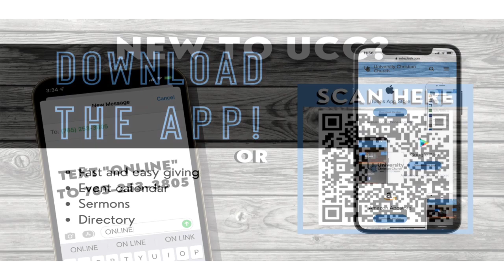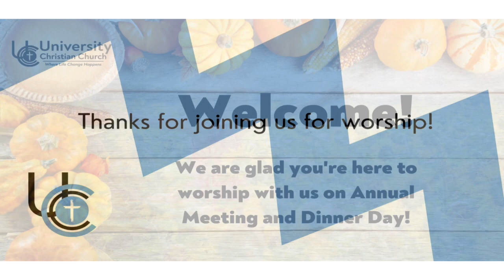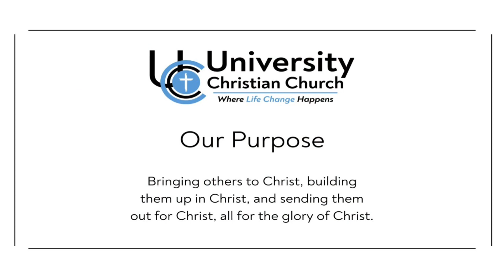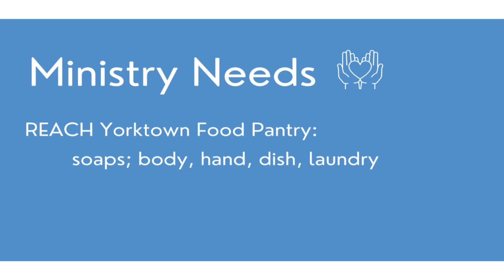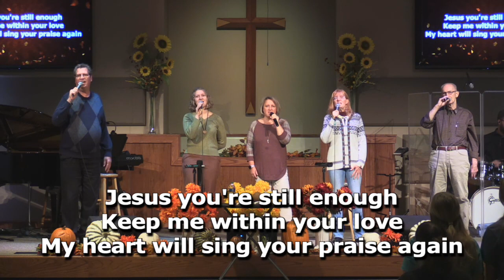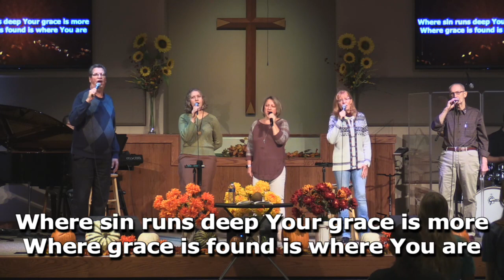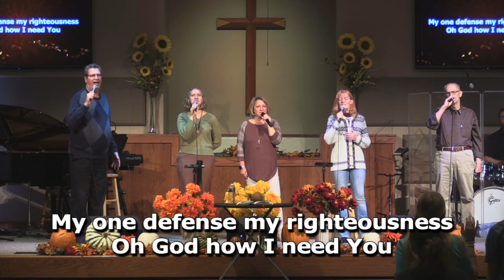Sunday Worship//Gouge Your Eye Out//11-12-2023//Steve Huddleston